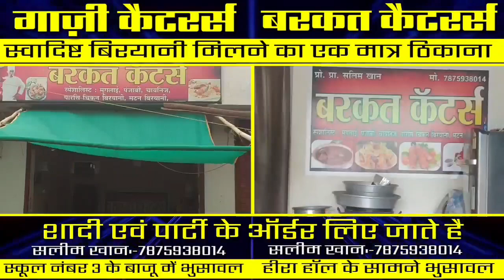शहर में 2 ग़रीब परिवारों के घर जलकर राख || BK Times न्यूज़